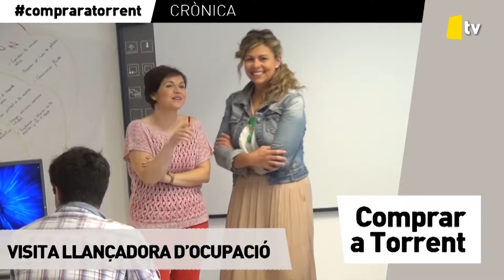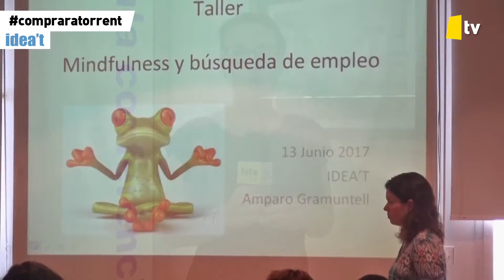COMPRAR A TORRENT 14